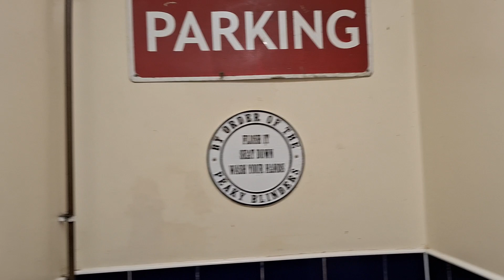Wickes/LL DM Rhino, PH, Portsmouth (22)